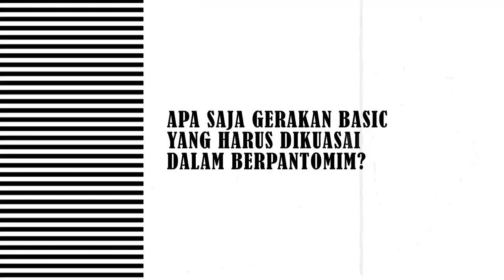Menjawab Teka-Teki Pantomim Bersama Septian Dwi Cahyo | Sabtu Me Time (15/05/21)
Pantomin adalah seni yang bercerita/mempunyai pesan tentang apapun melalui gerak tubuh. Sabtu Me Time kali ini akan membahas tentang Pantomim bersama pakarnya di Indonesia, Septian Dwi Cahyo.

Sobat7 ingin tau tidak cita-cita masa muda Septian Dwi Cahyo sebelum menjadi Maestro Pantomim? Cari jawabannya di

Saksikan program Trans7 Digital "Sabtu Me Time" setiap Sabtu Jam 17.00 wib